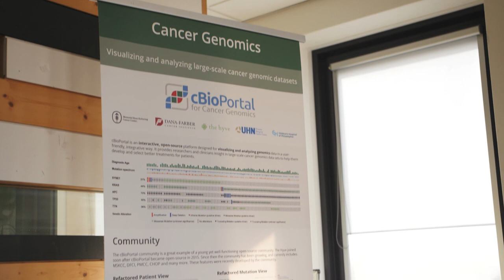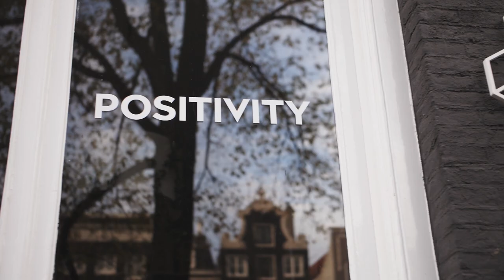The search for a new Brand Identity - The Hyve